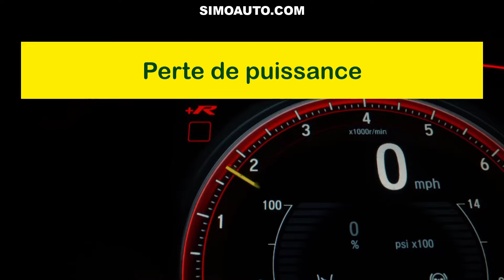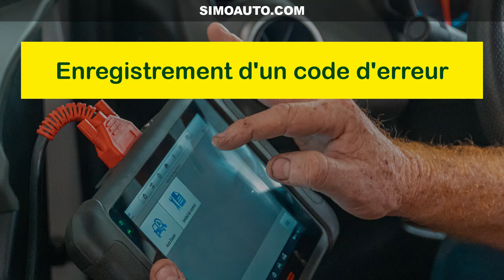Les symptômes de défaillance du calculateur de gestion moteur | SIMOAUTO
Quels sont les symptômes de défaillance du calculateur de gestion moteur ?
Quels sont les symptômes d'un calculateur moteur HS ?
Quel est le rôle du calculateur moteur ?
Panne du calculateur moteur ?